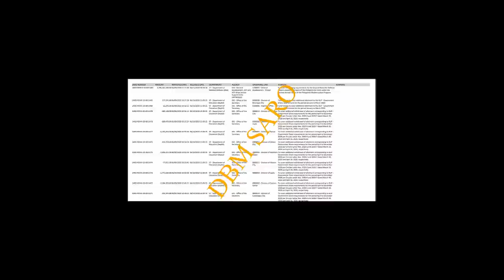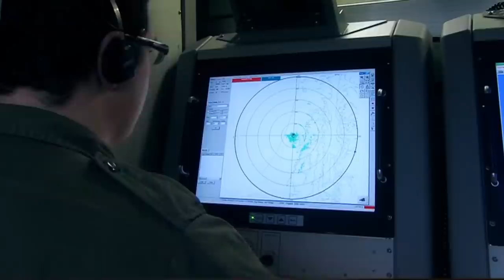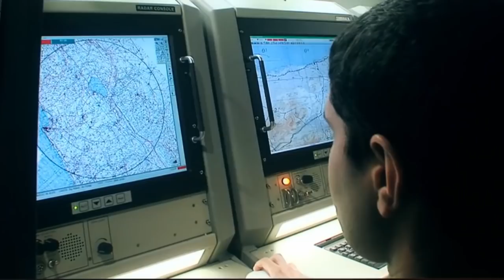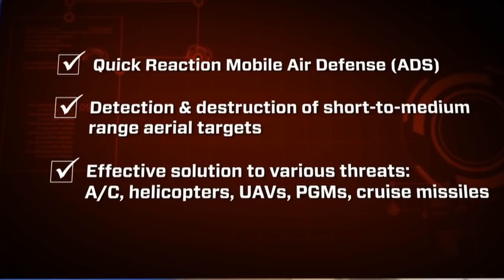Philippine Air Force (Ground-Based Air Defense System) APPROVED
The Philippine government’s Department of Budget and Management (DBM) has approved funding for the procurement of a ground-based air defense (GBAD) system for the Philippine Air Force (PAF), according to a recently released budgetary documentation.

In a ‘Special Allotment Release Order’ (SARO), the DBM said the PAF’s ground-based air defense project has been allocated PHP2.39 billion (USD48.4 million). It said the funds were approved and released under a Special Allotment Release Order issued to the Department of National Defense (DND) in mid-June.

According to the DBM, the Special Allotment Release Order provides approval for procurement agencies such as the DND to sign contracts with vendors.

In January this year, Philippine Defense Secretary Delfin Lorenzana said the PAF intended to meet its ground-based air defense requirement through the procurement from Israel of the Spyder self-propelled surface-to-air missile (SAM) system made by Rafael Advanced Defense Systems.
The procurement has been prioritized by the Philippines for several years to boost the PAF’s air defense capability and is included under the second phase of the Revised Armed Forces of the Philippines (AFP) Modernization Program (RAFPMP).

2. Department of Budget and Management. (2020). SPECIAL ALLOTMENT RELEASE ORDER. DBM.